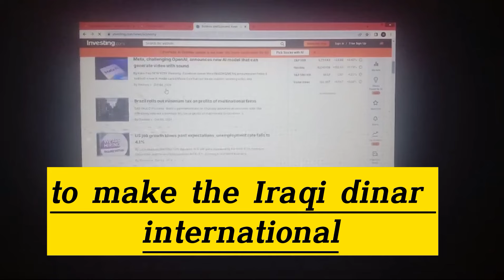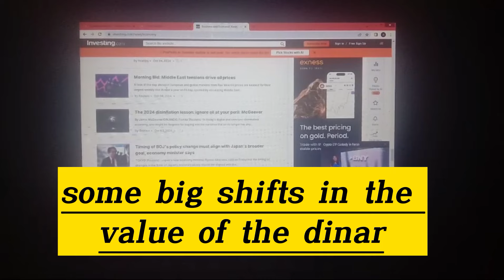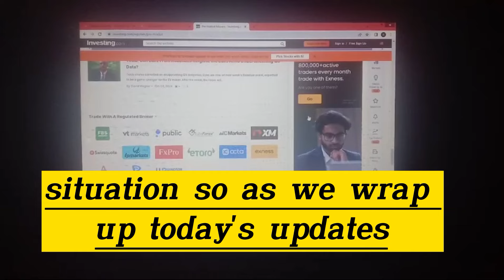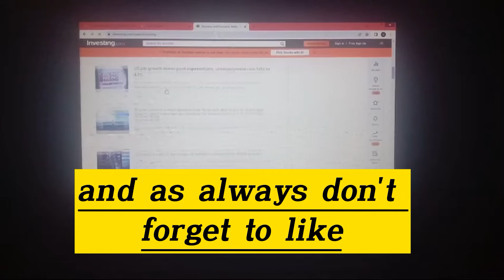Iraqi Dinar🔥Vietnamese Dong Huge Rate $2.18 US Dollar | Reinstated 💥 Frank 26, Excited News IQD Rate